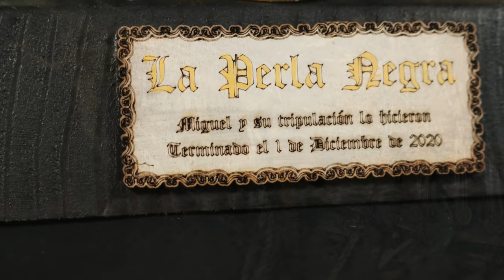Así se hace la Perla Negra desde Planos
Más de 400 horas de trabajo para construir este modelo a escala de la Perla Negra, el icónico barco de Piratas del Caribe, resumidas en 20 minutos. Si quieres ver algo en particular más tranquilo lo tienes todo en la playlist de la Perla Negra. El famoso barco del pirata Jack Sparrow, el corazón de Piratas del Caribe.

Esta Perla Negra está construida desde los planos de Mellpapa usando maderas de sapelly y roble, hemos forrado el casco, hecho las cubiertas, creado los mástiles, cosido las velas, colchado los cabos y levantados las anclas! Y todo en directo!

Espero que lo disfruteis tanto o más que nosotros haciéndola, porque esta Perla Negra es realmente el fruto del esfuerzo y dedicación de muchas personas aunque yo sea el que construyera con mis manos. Muchas gracias a todos los que hicisteis posible este barco!

Si te gusto la Perla Negra tienes que ver el video de como hicimos el Holandes Errante paso a paso!

Espero que os guste tanto como lo hemos disfrutado nosotros haciendolo! Y no te pierdas la peana!

🚚Modelismo Naval en Amazon

No pierdas la oportunidad de echarle un vistazo al blog donde dejo el progreso que voy haciendo con los barcos, tutoriales de modelismo naval, guías paso a paso de cómo resolver problemas en el modelismo naval, planos de barcos y consejos de compras.